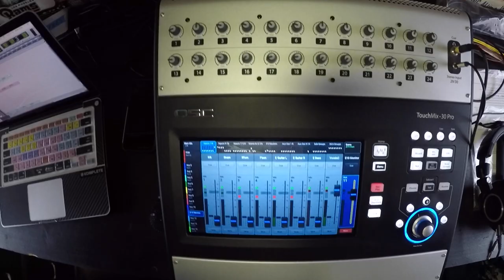PIPE DOWN - Jam in the Van (Full Set Live in San Jose, CA 2022)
Bringing a chill, groove-based California reggae vibe created from the culmination of global talents, experiences and passion; Pipe Down was founded in the throes of the global pandemic in the Spring of ‘21 on the north shore of Lake Tahoe. With a distinct sound drawing together reggae, indie rock and hip hop, the group’s since dominated the local live music scene with their energy and memorable live performances. (Courtesy of

Set List
00:00:00
00:00:20 - "Barbie"
00:04:01 - "So Long"
00:08:07 - "Sunchild

*** Credits ***
Artist: Pipe Down
Mixing Engineer: Sean P Jones
Recording Engineer: Jack Higgins
Post Production: Adam Weiss
Director of Photography: Jack Higgins & Wolf Ramirez
Camera: Wolf Ramirez